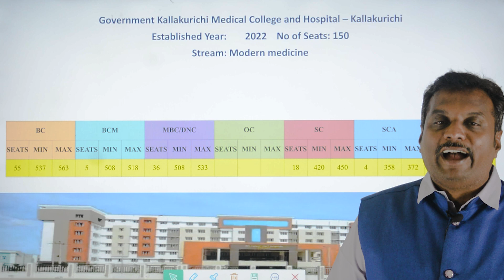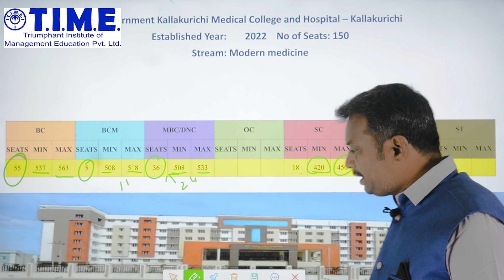KALLAKURICHI GOVT MEDICAL COLLEGE CATEGORY WISE VERIFIED ADMISSION DETAILED FOR NEET 2024 ASPIRANTS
VIDYAMANDIRCLASSES(VMC)
SENTHILPUBLICSCHOOL(CBSE)JAGIRAMPALAYAMMAM
SWAMYVIVEKANANDARMATRICHR.SEC.SCHOOL_KANCHAMALAYUR.